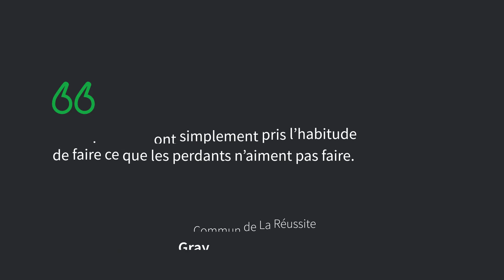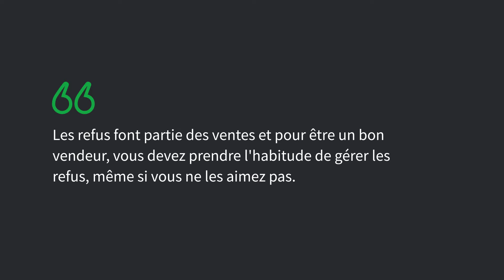Cours sur le pipeline commercial : chapitre 10 - On n’a rien sans rien | Pipedrive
Il s'agit de la dixième vidéo de notre série comprenant 11 vidéos sur le pipeline commercial, qui vous aidera à suivre et à développer vos ventes. Pour télécharger notre ebook Cours sur le pipeline commercial, cliquez

Dans cette vidéo, Timo Rein, cofondateur de Pipedrive, parle de ce qu'il a appris au cours de ses premières années en tant que vendeur : le refus est une partie importante de la vente.

Comme le révèle Timo : ""Une chose que j'ai remarquée au début de ma carrière, c'est que je passais beaucoup de temps à parler aux prospects plus sympathiques, comme certains cadres, où la prise de contact était plus facile et les conversations moins stressantes. Là, je me sentais à l'aise, mais je ne vendais pas beaucoup car je n'avais pas affaire aux décideurs ou aux influenceurs.""

Regardez toutes les vidéos de notre cours sur le pipeline de vente pour commencer à construire un pipeline commercial efficace dès aujourd'hui.

Vous voulez mettre en pratique ces conseils ? Essayez Pipedrive - c'est l'outil de gestion de pipeline commercial idéal. Vous pouvez essayer Pipedrive gratuitement pendant 14 jours, sans avoir besoin de présenter une carte de crédit